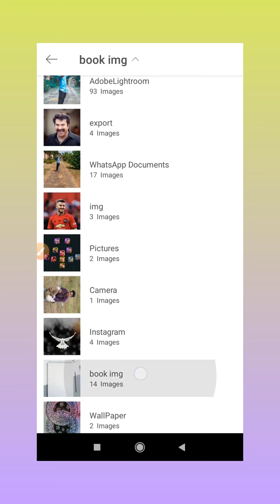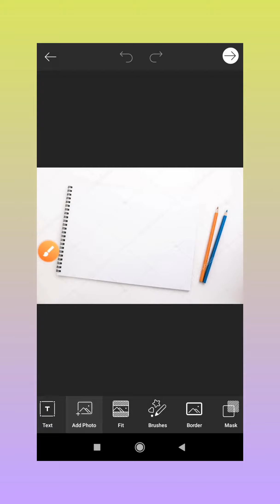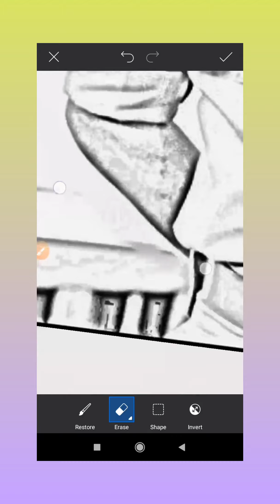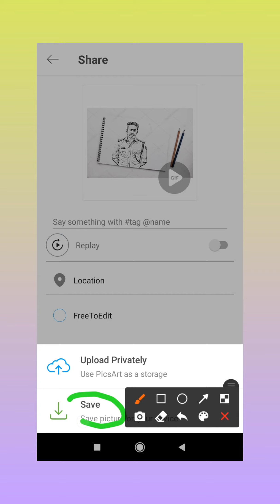Draw any pic in mobile || Pencil sketch effect || Editography